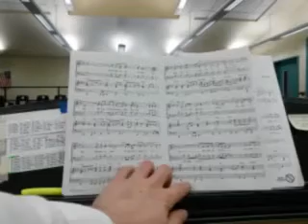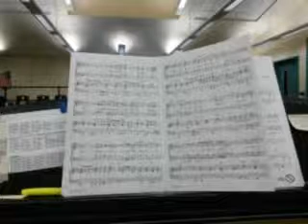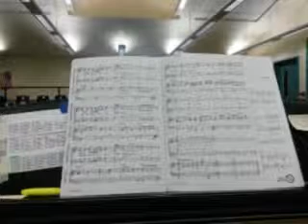one song soprano